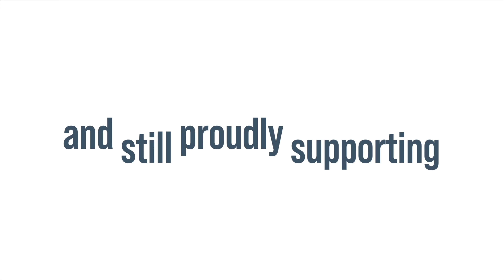Berwick Rangers Vs Stirling Albion Highlights 23/10/21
Stirling make the trip south to Berwick for the 2nd round of the 2021/2022  Scottish Cup